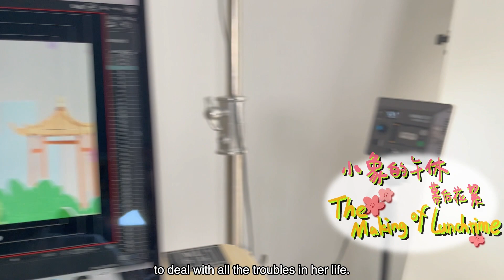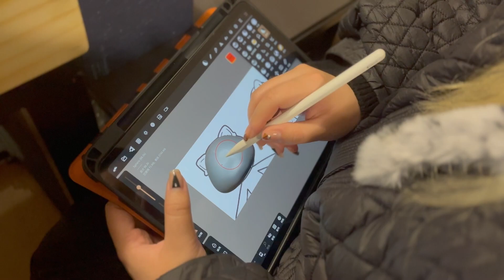[Stop motion] Lunchtime (小象的午休）& Behind the Scenes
Original short created by Lilliput Animation
Included in Animation Wild Card Episode 18